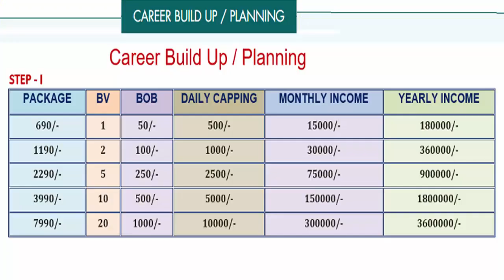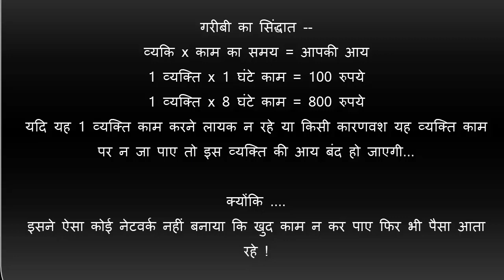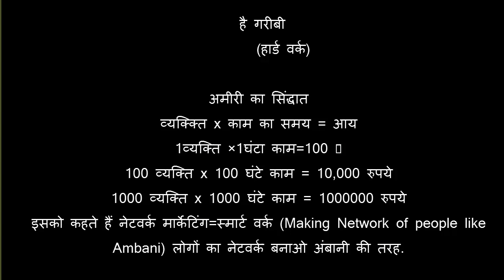how to Daily Bazaar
Daily Bazaar
👉🏻आइये देखें क्या है यह गरीबी और अमीरी का सिंद्धात।

*गरीबी का सिंद्धात* --
व्यकि x काम का समय = आपकी आय
1 व्यक्ति x 1 घंटे काम = 100 रुपये
1 व्यक्ति x 8 घंटे काम = 800 रुपये
*यदि यह 1 व्यक्ति काम करने लायक न रहे या किसी कारणवश यह व्यक्ति काम पर न जा पाए तो इस व्यक्ति की आय बंद हो जाएगी...*

क्योंकि .
*इसने ऐसा कोई नेटवर्क नहीं बनाया कि खुद काम न कर पाए फिर भी पैसा आता रहे।*
*यह है गरीबी*
       *(हार्ड वर्क)*

*अमीरी का सिंद्धात*
व्यक्क्ति x काम का समय = आय
1व्यक्ति ×1घंटा काम=100 ₹
100 व्यक्ति x 100 घंटे काम = 10,000 रुपये
1000 व्यक्ति x 1000 घंटे काम = 1000000 रुपये
इसको कहते हैं नेटवर्क मार्केटिंग=स्मार्ट वर्क *(Making Network of people like Ambani)* लोगों का नेटवर्क बनाओ अंबानी की तरह.

(क्योकि वो अकेले कितना भी हार्ड वर्क कर ले , लेकिन  सिर्फ अपनी, जरूरत ही पूरी कर सकता है  ! अपनी चाहतों को कभी अकेले वर्क करके नहीं पूरा कर सकता.

तो आइये, हम सब मिलकर नेटवर्क  बनायें, और बडी आय प्राप्त करें.

indian help 19
indianhelp 19

.Follow us
 FACEBOOK MY SELF